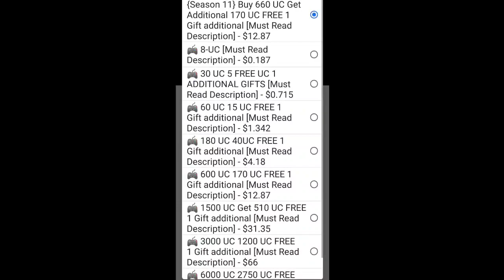TOP 10 Low Specs Multiplayer PC Games For Free 2020 ‼️‼️ Best Low Specs PC Games With HIGH GRAPHICS